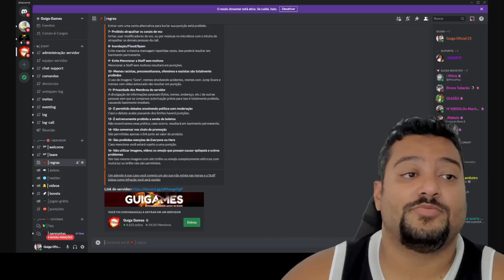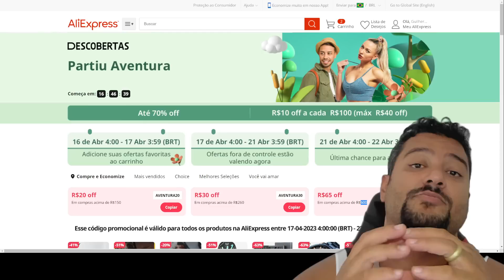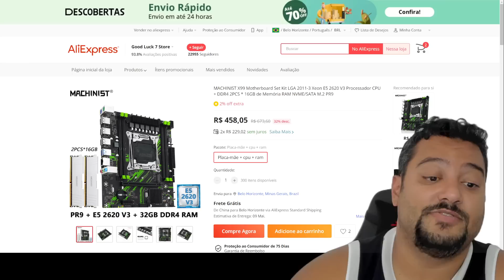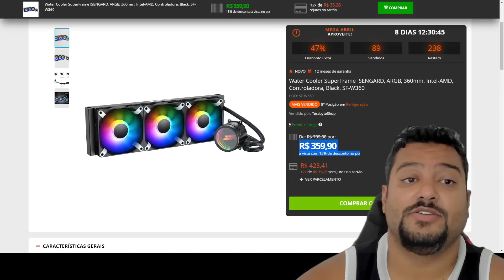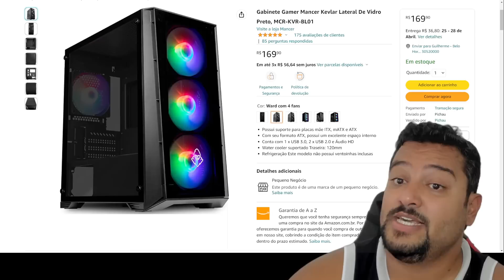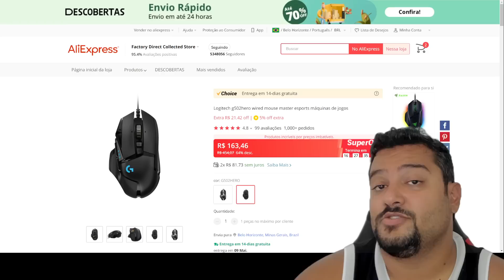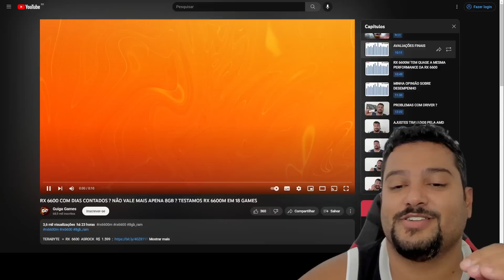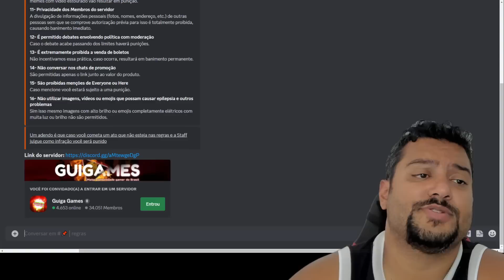DOMINGÃO TOP DE OFERTAS 16/04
00:00 - INTRO
00:10 - DISCORD DE PROMOÇÕES
00:15 - TELEGRAM DE PROMOÇÕES
00:23 - FEIRAO AVENTURA
01:40 - E  A  TAXAÇÃO  ?
03:06 - KIT XEON 2620 V3 32GB RAM
04:23 - B550 AORUS ELITE
04:58 - WATER AIGO ARGB 240MM
05:32 - WATER ISENGARD ARGB 360MM
06:41 - SSD KINGSTON 1TB
07:35 - GABINETE KEVLAR
08:01 - GABINETE SAIZO
08:51 - TECLADO LOGITECH
09:08 - MOUSE LOGITECH G502 HERO
09:27 - FONTE MSI 550W
09:44 - RX 6600 ASROCK
10:18 - ANALISE RX 6600 EM LANÇAMENTOS
11:10 - COMBO RAZER
11:17 - MONITOR NINJA SHARIGAN
11:28 - CADEIRA SUPERFRAME SPEED
11:48 - CADEIRA SUPERFRAME VELVET